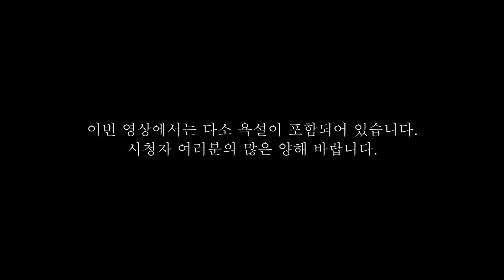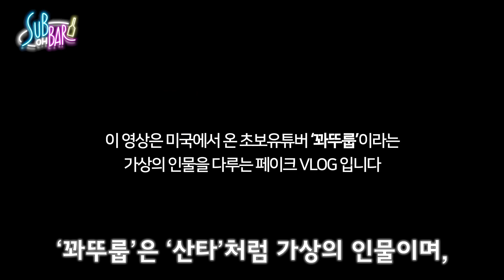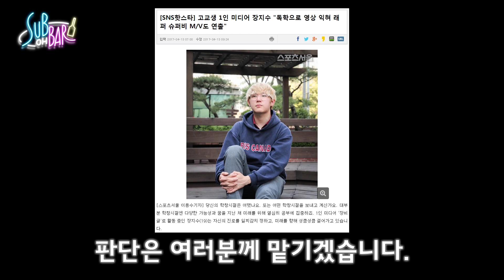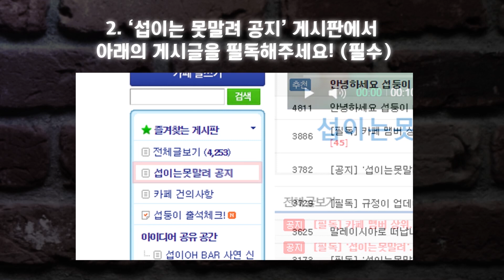꽈뚜룹, 미국에서 총 맞을뻔하다?! [섭 OH BAR]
모든 폰트는
산돌 커뮤니케이션에 지원 받아 영상을 제작하고있습니다.